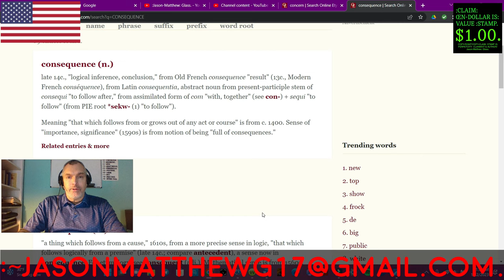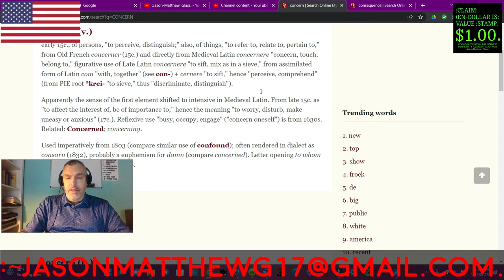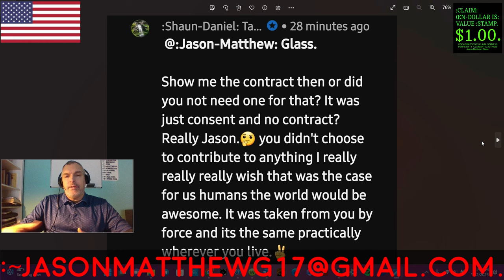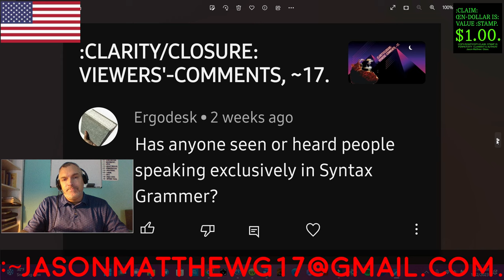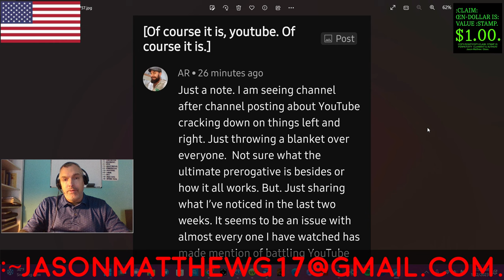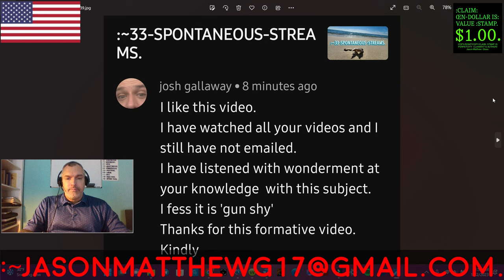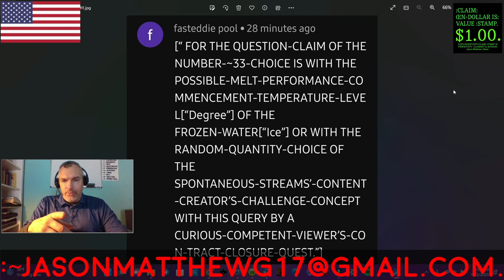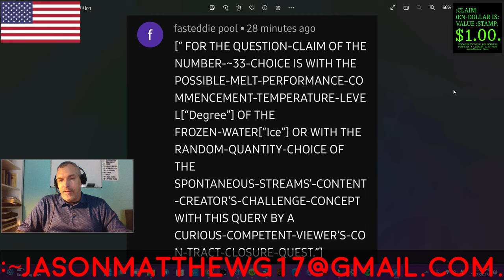:CLARITY/CLOSURE: VIEWERS'-COMMENTS, ~20.